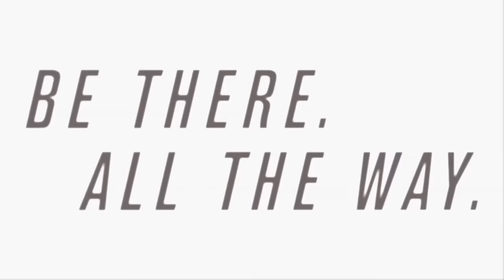Allianz Football Leagues Super Scores 2016: Round 7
Our latest Super Scores are from Round 7 of the Allianz Football Leagues which decided promotion and relegation for many teams as well as who reached the Division I Semi-Finals! This week features Kerry's Johnny Buckley and Marc Ó Sé, Cork's Brian Hurley, Cavan forward David Givney, Galway's Shane Walsh, Martin McElhinney (Donegal), Conor McManus (Monaghan), Dublin's Dean Rock and Roscommon's Senan Kilbride - who scored the goal and point of the weekend? Let us know by tweeting @officialgaa and using